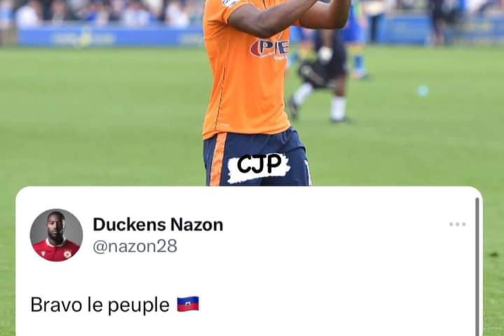Nouvo seleksyonè AYITI a pale🔥. PSG sanksyone Messi😱,Gwo skandal avèk Barça😱 e bòn nouvèl lòt kote,🔥